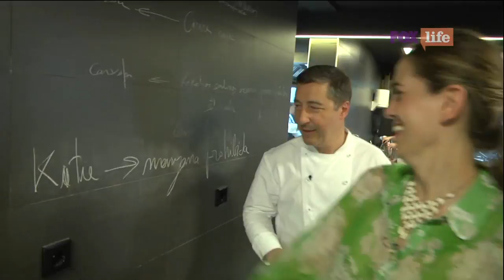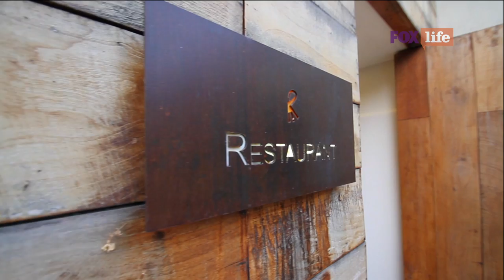The World's Best Chefs Trailer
CAT
The World 's Best Xefs és una sèrie produïda per Visual13 i Minoria Absoluta per FOX International Channels. La sèrie està formada per 12 capítols de 26 minuts cadascun, presentada per la xef nord-americana Katie Button i protagonitzada pels cuiners més influents del món.

Llistat de capítols: Massimo Bottura, Michel & Sébastien Bras, Andoni Luis Aduriz, Joan Roca, Grant Achatz, José Andrés, Alex Atala, Gastón Acurio, Juan Mari Arzak, Daniel Humm, Michel Guérard i Ferran Adrià.

Guió i direcció: Lluís Carrizo

Realització: Vicenç Asensio

Càmeres: Vicenç Asensio

Producció executiva: Francesc Escribano i Marta Puigsegur

Presentador i xef: Katie Button

Direcció de producció: Jordi Marquès

Edició i postproducció: Xavier Dàvila

Asesoramento gastronòmic: Pau Arenós

ESP
The World's Best Chefs es una serie producida por Visual13 y Minoria Absoluta para FOX International Channels. La serie está formada por 12 capítulos de 26 minutos cada uno, presentada por la chef norteamericana Katie Button y protagonizada por los cocineros más influyentes del mundo.

Listado de capítulos: Massimo Bottura, Michel&Sébastien Bras, Andoni Luis Aduriz, Joan Roca, Grant Achatz, José Andrés, Alex Atala, Gastón Acurio, Juan Mari Arzak, Daniel Humm, Michel Guérard y Ferran Adrià.

Guión y dirección: Lluís Carrizo

Realización: Vicenç Asensio

Cámaras: Vicenç Asensio

Producción ejecutiva: Francesc Escribano i Marta Puigsegur

Presentador y chef: Katie Button

Dirección de producción: Jordi Marquès

Edición y postproducción: Xavier Dàvila

Asesoramento gastronómico: Pau Arenós

ENG
The World's Best Chefs is a series produced by Visual13 and Absolute Minority for FOX International Channels. The series consists of 12 chapters of 26 minutes each, presented by the North American chef Katie Button and carried out by the most influential cooks of the world.

List of chapters: Massimo Bottura, Michel & Sébastien Bras, Andoni Luis Aduriz, Joan Roca, Grant Achatz, José Andrés, Alex Atala, Gastón Acurio, Juan Mari Arzak, Daniel Humm, Michel Guérard and Ferran Adrià.

Script and direction: Lluís Carrizo

Realization: Vicenç Asensio

Cameras: Vicenç Asensio

Executive production: Francesc Escribano i Marta Puigsegur

Presenter and chef: Katie Button

Production direction: Jordi Marquès

Editing and post-production: Xavier Dàvila

Gastronomic advice: Pau Arenós